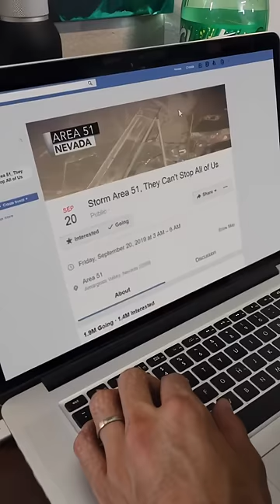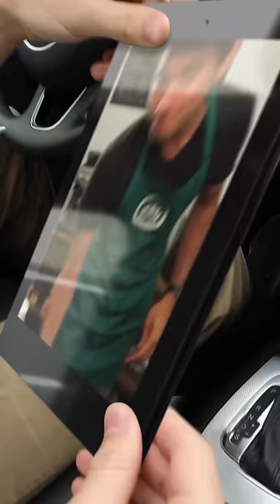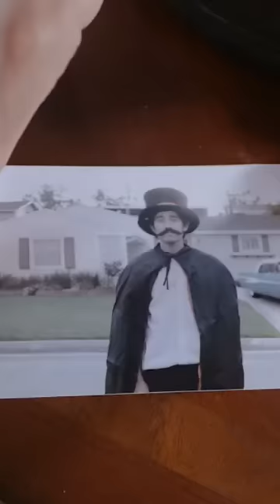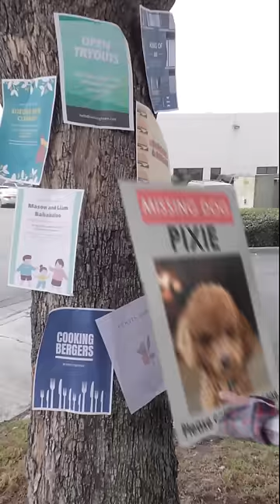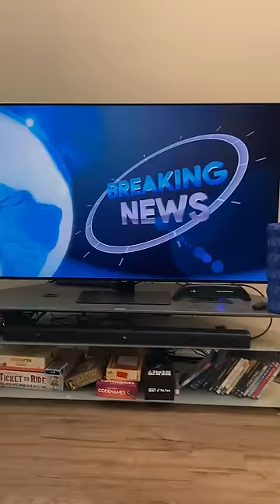Avoid EVERY Zoom meeting by doing this | Best of Zach King - Compilation #45